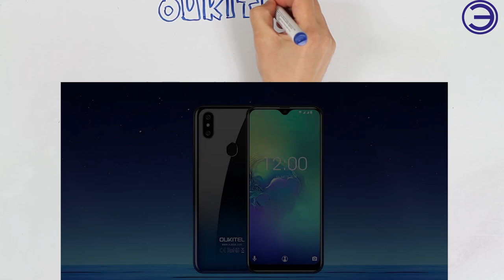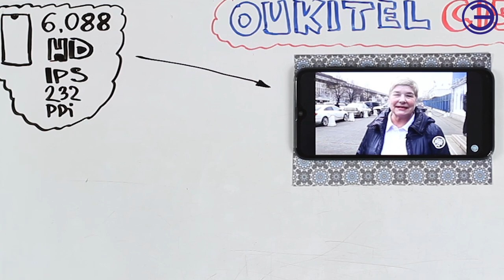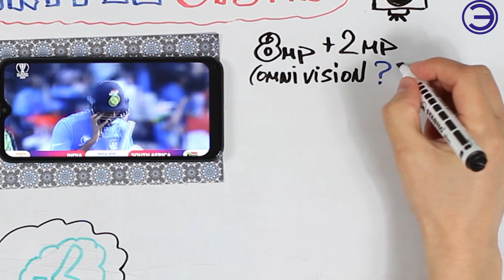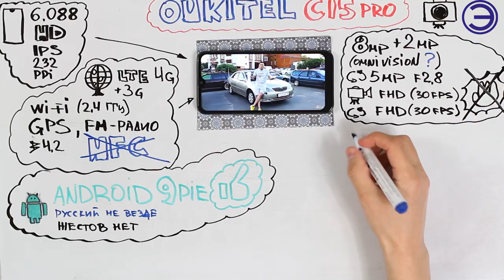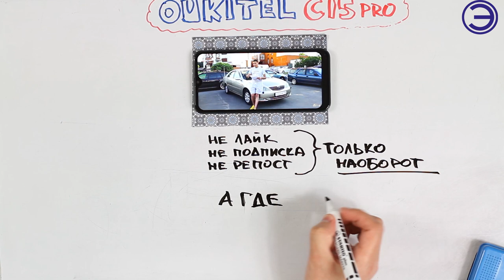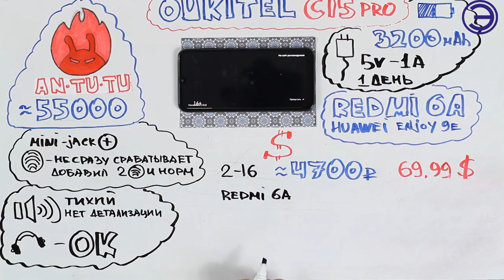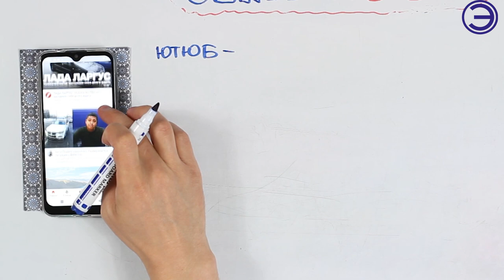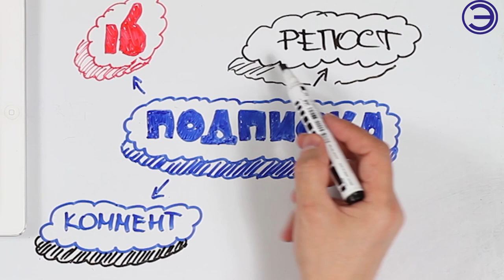OUKITEL C15 PRO ПОМЕНЯТЬ НА XIAOMI ???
Компания Oukitel анонсировала недорогой смартфон C15 Pro. Производитель оснастил его 6,1-дюймовым экраном с каплевидным вырезом, новым процессором MediaTek, сканером отпечатков пальцев, поддержкой двух SIM-карт и предустановленной операционной системой Android 9.0 Pie. При этом стоить аппарат будет менее 5000 рублей.

МУЗЫКА